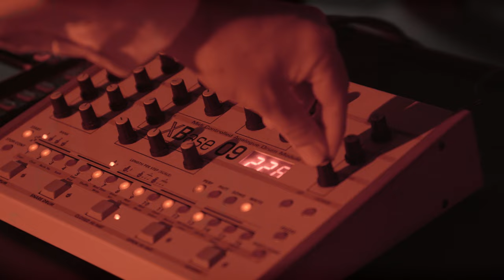Bleu Jeans Bleu - Crazy carpet (Clip Officiel)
Un clip de Monette et Laurin

Avec
Jade Beaulieu
Renée Leblanc-Paulin
Benoit Ouellet
Émile-Olivier Desgens
Julie-Anne Pelletier

Assistance à la réalisation
Karine Lamontagne

Éclairages
Sebastien Pednault

Électro
Étienne Denis

Coloriste
Pablo Perugorria

Remerciements
Steve Bédard
Crossfit RDL
Chloé Giroux Bertrand
Le film Rocky IV

Dans ce clip réalisé une fois de plus par le duo Monette/Laurin, on comprend le sérieux qu'implique la descente en crazy carpet. Directement inspiré d'une mythique scène du mythique film Rocky IV, on y voit deux athlètes s'entrainer dans deux contextes complètements différents; l'une dans la nature avec les moyens du bord, et l'autre dans des facilités hi-tech. La rivalité à distance se ressent et croît jusqu'à l'événement ultime : un championnat grandiose de glisse.

Intensité et effort se marient au crescendo constant de la chanson et on comprend qu'il ne faut pas prendre la glisse à la légère, car on sait que la crazy carpet c'est pas pour les doux.